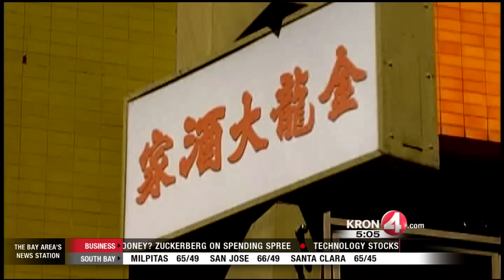Corruption Case: Who is Raymond 'Shrimp Boy' Chow?